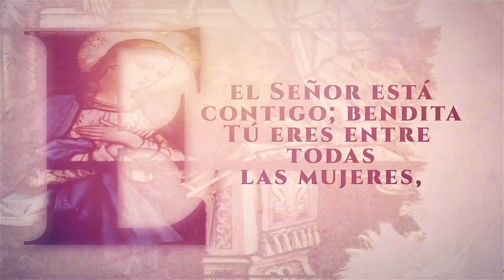MinutoDeMaría | Creo en Jesucristo - Padre Eduardo Sanz